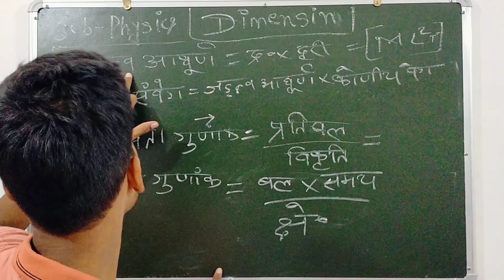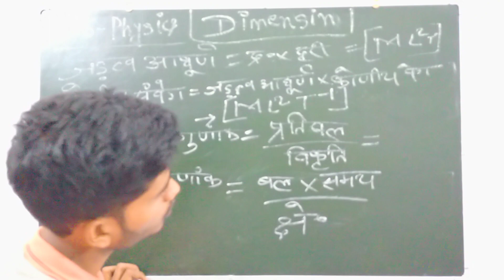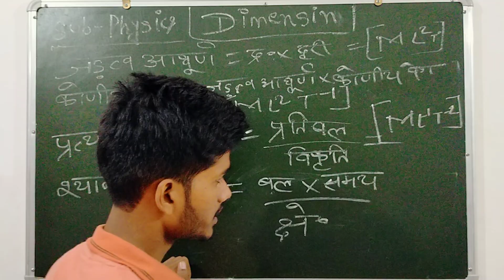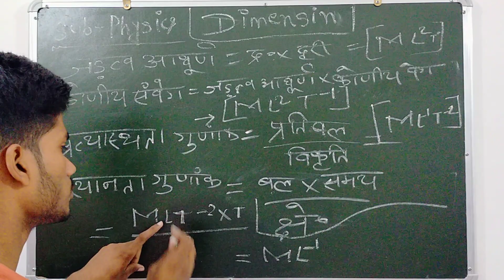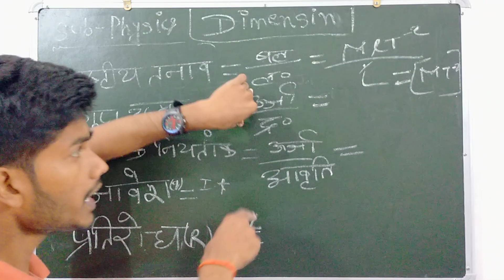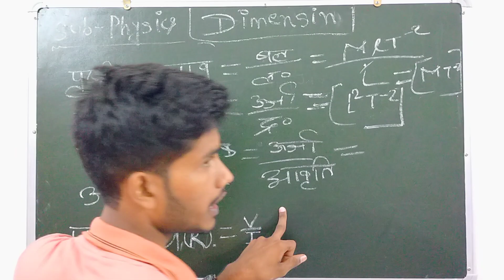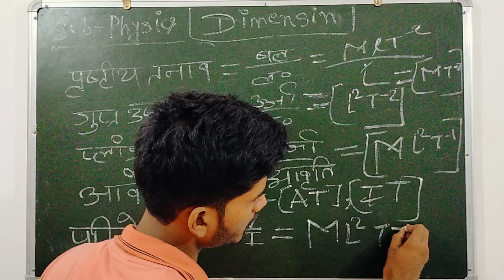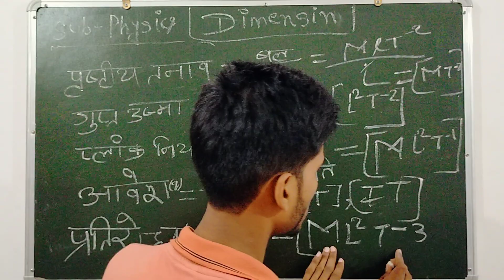Most important dimension.youthiconclasses.sub-physics.Board exam le 2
Most important dimension